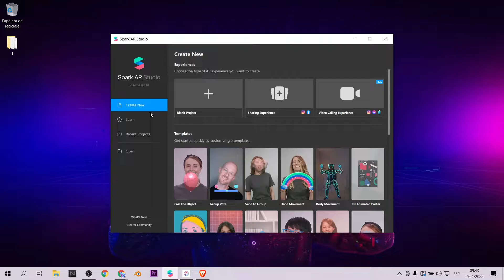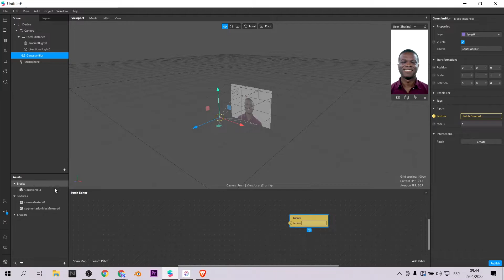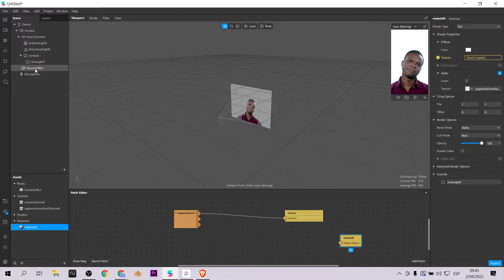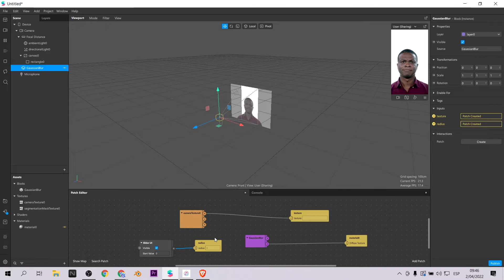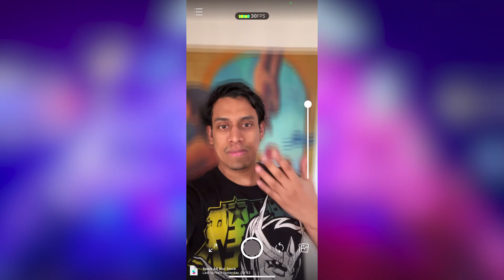Crear filtros con desenfoque gracias a Blur Block + Person Segmentation| Spark AR Tutorial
Hola! En este tutorial te explicaré como utilizar fácilmente los blocks de Spark AR para crear filtros interesantes de manera rápida. En este video utilizaré el  block llamado Blur para desenfocar el fondo, además agregaré person segmentation y slider UI.
Hello! In this tutorial I will explain how to easily use Spark AR blocks to create interesting filters quickly. In this video, I will use the block called "Blur" to defocus the background and  I will also add person segmentation and slider UI.

Mi VR / AR software y hardware:
⚡ Oculus Quest
⚡ Aryzon
⚡ Zapbox
⚡ Merge Cube